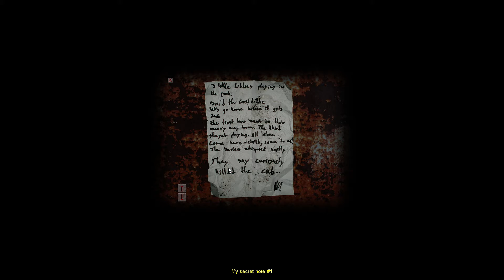MORE JUMPSCARES!!! - Cry of Fear Gameplay ( Part 3 )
In this video, I embark on a new challenge/adventure where I try every single game I own on steam. Most of them I have purchased as part of bundles through humble bundle. Most of them are uninstalled games that I have yet to play.

In this part, I continue my journey through Simon's story. More jump scares, more puzzles, more clues, and more death.